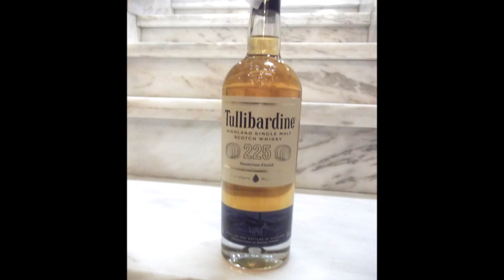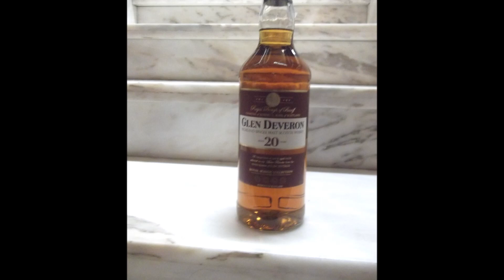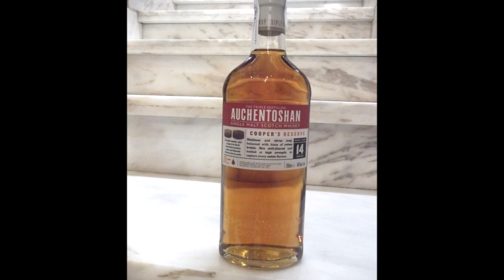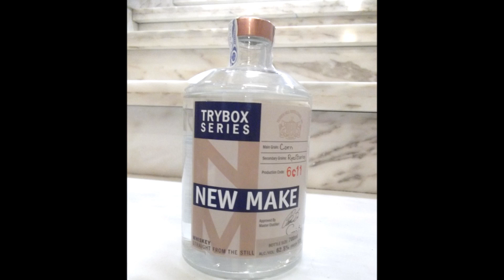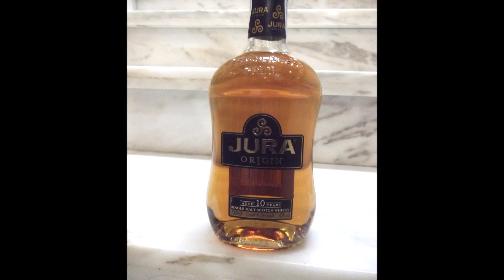, Museo Del Whisky Vafer, Nueva Coleccion 2014-- 2015 Whiskey collections.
Museum Of Whiskey Vafer, 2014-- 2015 New Collection. Musée de whisky Vafer, 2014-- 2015 Nouvelle Collection., Museum Of Whiskey Vafer, 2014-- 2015 Nova coleção. Museum Of Whiskey Vafer, 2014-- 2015 Ny kollektion. Museum Of Whiskey vafer, 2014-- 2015 Neue Kollektion. ウィスキーVafer、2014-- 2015新コレクションの博物館. Museum Of Whiskey Vafer, 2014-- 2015 Nuova Collezione. 博物館威士忌Vafer，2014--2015年新系列. Музей виски Vafer, 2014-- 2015 Новая коллекция. En Pobladura del Valle. Zamora España.